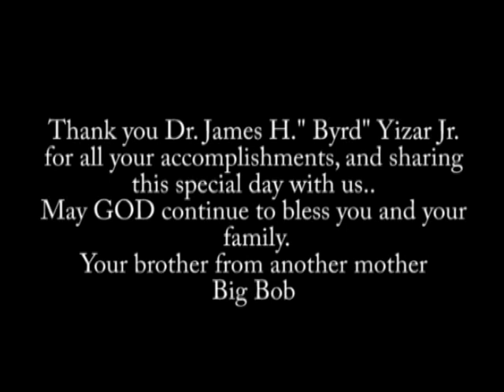Dr. James H. Yizar Jr. " BYRD " Complete Video